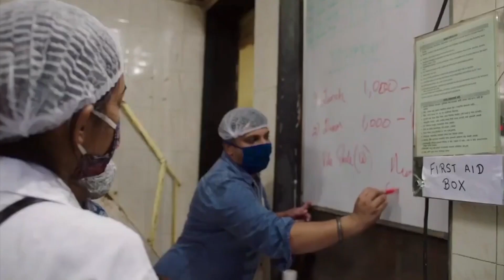Journée internationale de la Paix: Déclaration du Secrétaire général de l'ONU, António Guterres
Déclaration du Secrétaire général des Nations Unies, António Guterres
à l'occasion de la Journée internationale de la Paix, le 21 septembre 2021